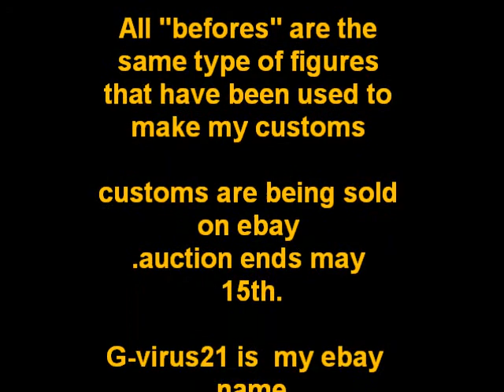custom transformers figuers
5 cool custom transformers